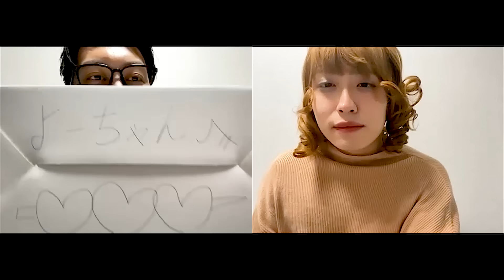【コント】メルカリで彼氏のプレゼント売ったのバレた女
毎日20:00にコント動画を投稿中！

☆毎週金曜日22:30～生配信「虹色の金曜日」配信中！
☆メインチャンネルのコント振り返り・コントの副音声・企画動画など不定期で配信中！
最新動画のチェックをお願いします！

【メインチャンネル募集】
★２人にやってほしいコント案

☆レインボーにやってほしいコント案を募集しています。
☆サブチャンネルの生配信内（毎週金曜日22:30～）にて、
皆様から頂いたコント案を紹介させていただき、
良かった案は実際にネタとして動画に使用させていただくので、ぜひ奮ってご投稿ください！

「千鳥のクセがスゴいネタGP」「ネタパレ」にも不定期出演中！